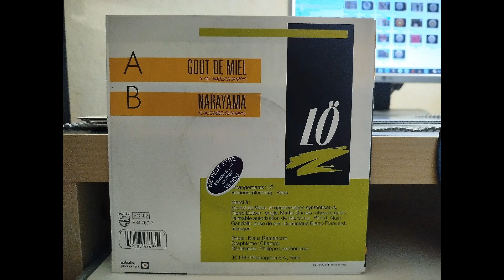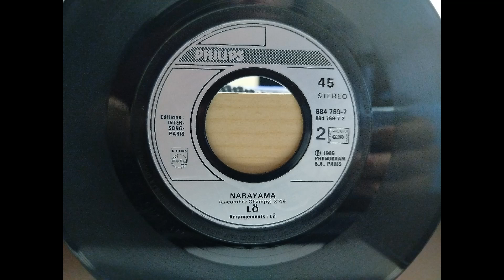Lö : Narayama [B-Side][1985]